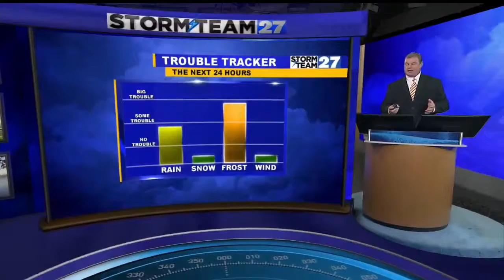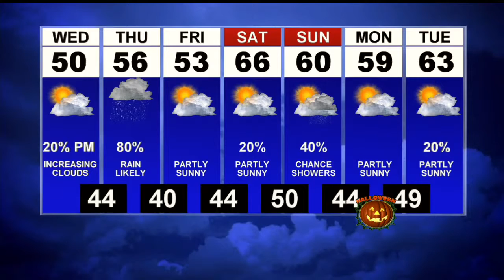First News Weather Update